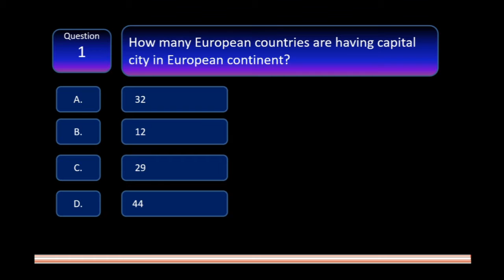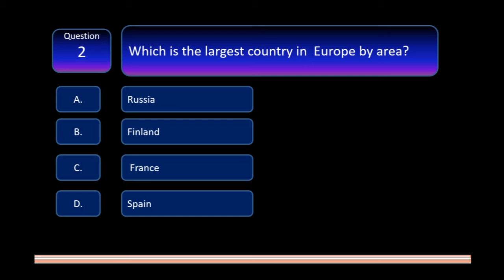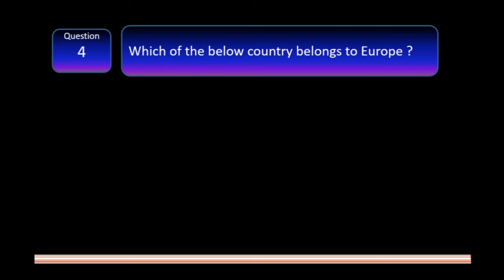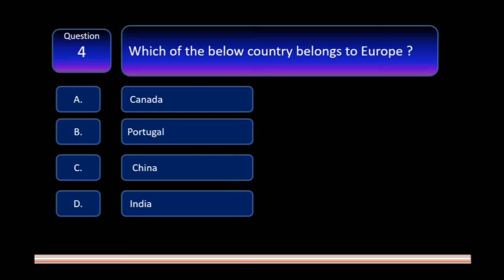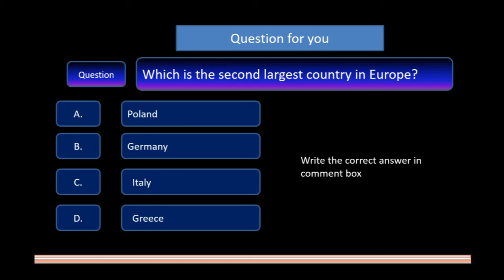Continent Europe Questions and Answers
Dipansh Video Time is channel for you to learn,enjoy and do many things.
Keep watching to know more about world,general Knowledge, learn English,learn French,learn Dance, learn Maths and many more.